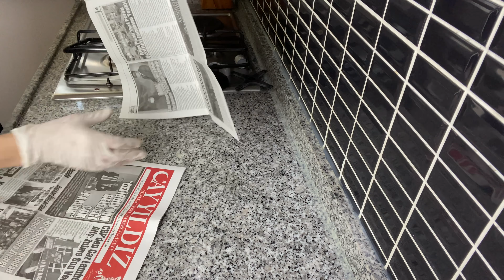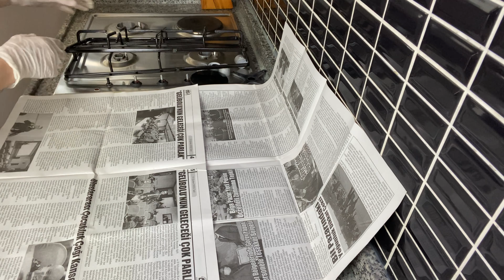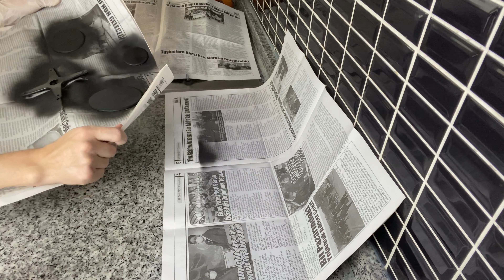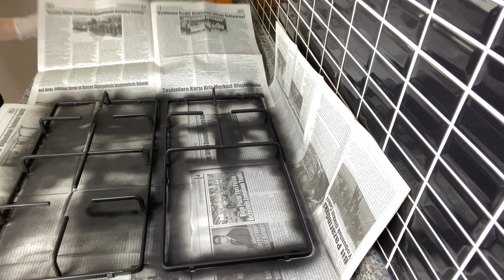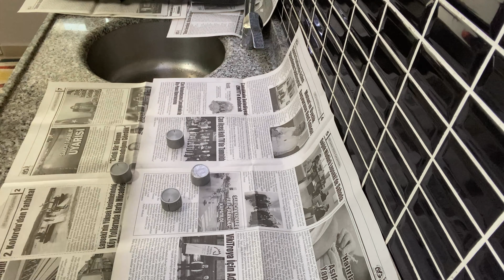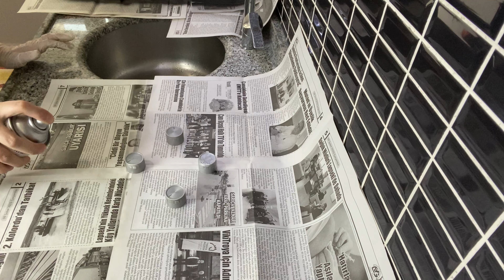Ocağın Her Parçasını Yeniledim! | Yapmadan Önce Görmeniz Gerekenler!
Ocak gözlerini yeniledikten sonra diğer parçalar içinde denemem istendi bende uygulayarak gösterdim. Videoyu ayrıntılı göstermeye çalıştığım için süresi uzun oldu. Ama olacak olanı ve sonrasındaki durumu görmeniz gerekiyor.  Videomda her ayrıntı mevcut. Lütfen dikkatli dinleyin ve izleyin. Teşekkür ederim.